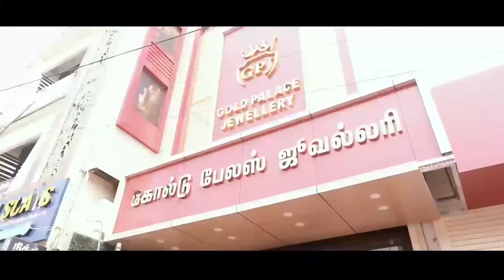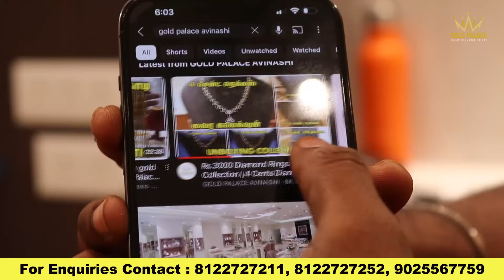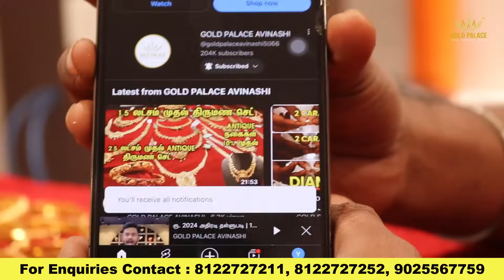1.5 Sovereign Thalikodi Collection | 4 Gram Gold Necklace |2 Gram Gold Studs | Gold Palace Avinashi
Expo Details:

Address,

LAKSHMI MAHAL,
1st Avenue, Ashok Nagar, 100 Feet Road,
Chennai - 600083.

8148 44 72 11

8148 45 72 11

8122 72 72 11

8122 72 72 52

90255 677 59